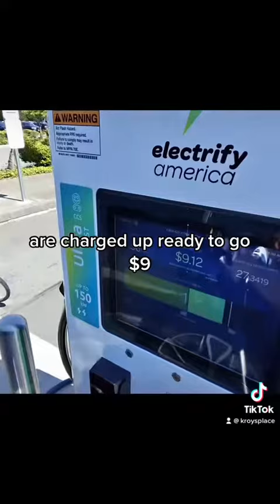Electric Adventure: BMW iX M60 Takes the Family to Breathtaking Snoqualmie Falls! 🌲🚗💨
Join us on an unforgettable family journey in our all-electric BMW iX M60 to the stunning Snoqualmie Falls! Experience the fusion of technology, comfort, and nature like never before. BMWiX SnoqualmieFalls FamilyTrip ElectricAdventure.